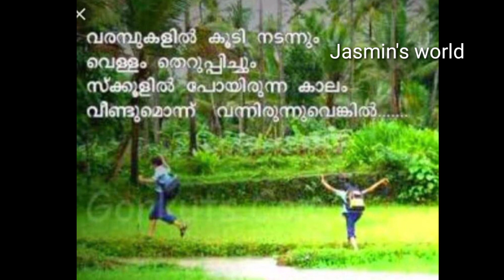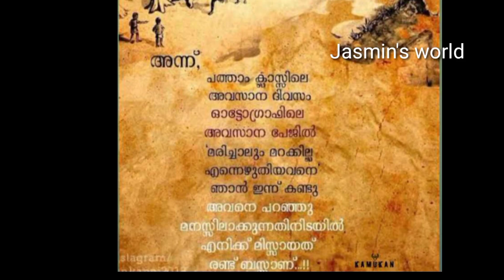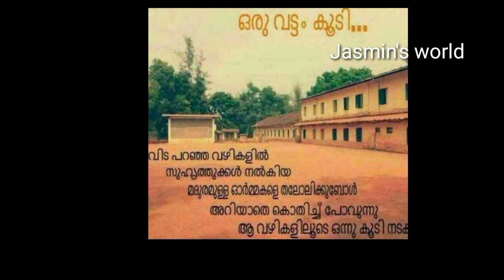വിടപറഞ്ഞ വഴികളിൽ സുഹൃത്തുക്കൾനൽകിയ മധുരമുള്ളഓർമ്മകൾ❤ഇനി ഒരിക്കലുംതിരിച്ചു കിട്ടാത്തകാലംJasmin'sWorld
Hai friends